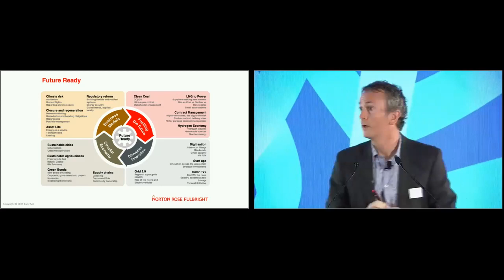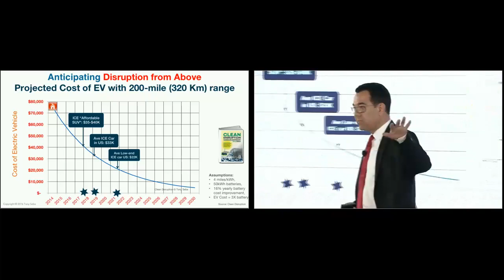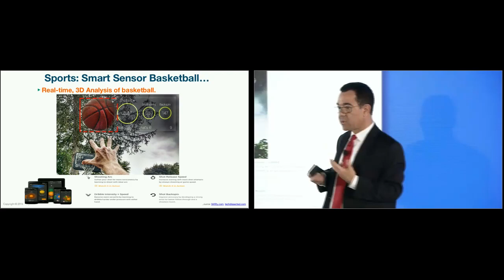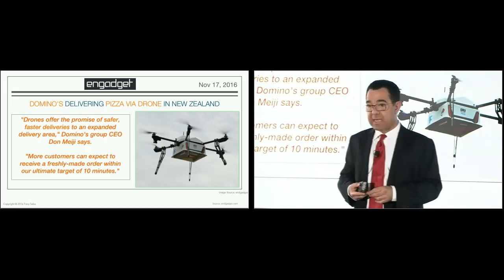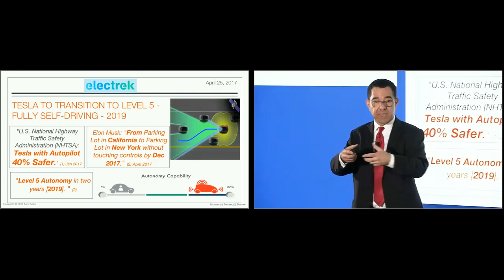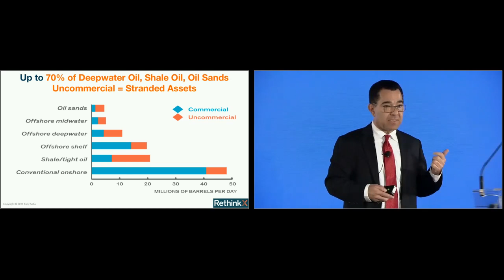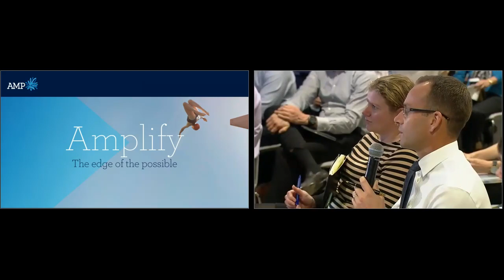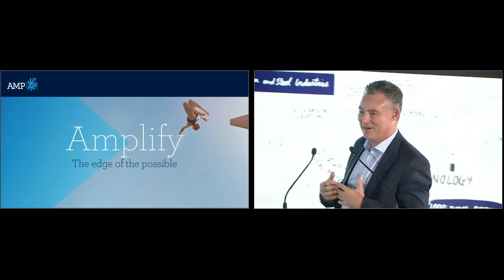The Edge of Disruption - Automotive, Petroleum and Steel Industries - Tony Seba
AMP's Amplify innovation program brings the best mind in the world together to talk about global trends set to disrupt your business.

Exponentially evolving technologies such as solar, electric vehicles, and autonomous (self-driving) cars are set to disrupt and revolutionise the energy and transportation industries as we know them.

With the industrial age of energy and transportation predicted to be over by 2030 (maybe before), how will the clean energy revolution impact our world’s major industries?

Join Silicon Valley entrepreneur, author and world leader on clean energy, Tony Seba as he discusses how clean energy disruption will flip the current architecture of energy, and what this means for major global industries such as transportation, infrastructure, finance, and manufacturing.